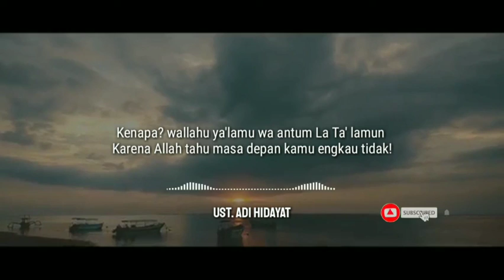Yang Terbaik Bagi Kamu Belum Tentu Terbaik Bagi Allah Subhanahu wa ta'ala - Ustadz Adi Hidayat